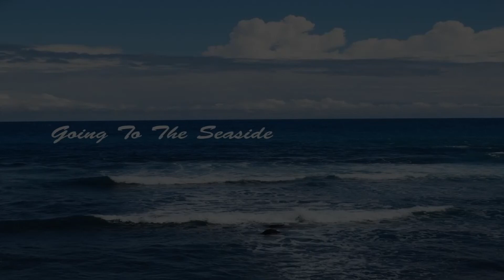Going To The Seaside on SE Pacific Ocean MP4─看海去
Driving you to the Southeast Coastal of Pacific Ocean to see the Sea, listening to the Ocean Waves and Winds…

開車，帶著你到太平洋東南海岸~看海, 聽海浪濤濤，吹吹海風…..